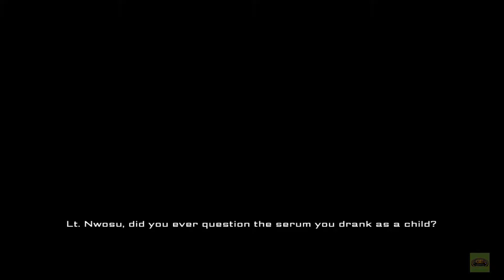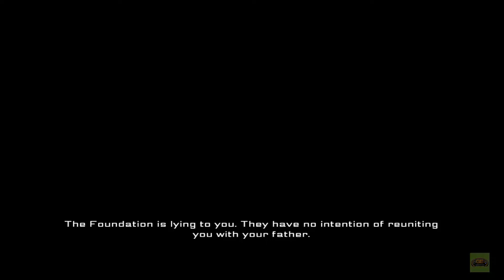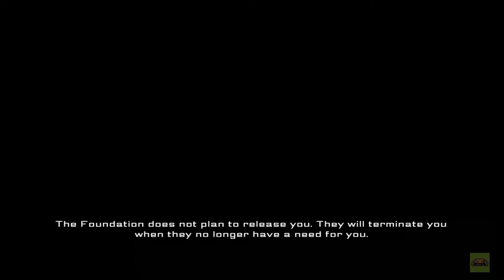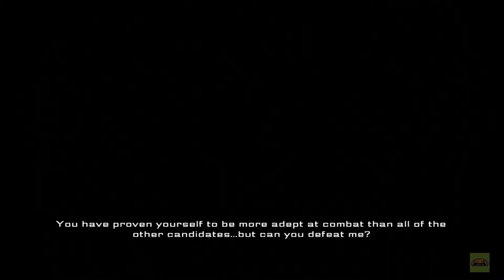Have Game, Will Play: Girl Fight Review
Girl Fight is a fighting game featuring scantily clad women. I am not a fighting game connoisseur so I am not a reliable source on how deep the fighting system is. However Girl Fight is a mechanically sound fighting game. As an admitted button-masher, I was able to pull of some cool combos and counters.

Unlocking new costumes, Psi abilities and, as far as I can tell, complexions are the rewards for going through the single player mode multiple times. Psi abilities are not just offensive. Steel skin, flaming skin and health leeching are available in addition to tools like seismic fist and mind blast.

Chances are you will know if you're into a game like Girl Fight without even playing it. You can play Girl Fight on the couch with your friends or online. Girl Fight is not the best fighter around but for the price it's worth trying, if you can handle the bouncing and objectification.

Developer/Publisher: Kung Fu Factory/Microprose(Majesco Entertainment)
Genre: fighting
Price: $9.99, Buy it if you're into this type of game, if not wait for a sale
Platform: Xbox 360, XBLA, PS3, PSN